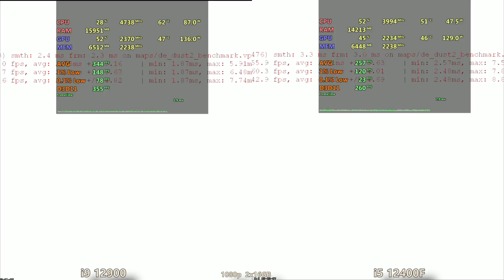i5 12400f worth in 2025 vs i9 12900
Intel 12th gen i5 12400f vs 12th gen i9 12900 - DDR5 RAM

  Room temp - 31 deg
1080p resolution
feb 2025 drivers

12th gen i9  12900 stock speed (power limits removed)
12th gen i5 12400f stock speed
Nzxt kraken 360 aio
Asus prime z790a wifi ddr5 RAM
2 x 16gb ddr5 6000mhz  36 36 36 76 gskill s5
 Sapphire pure rx 7900gre 16gb ddr6 triple fans